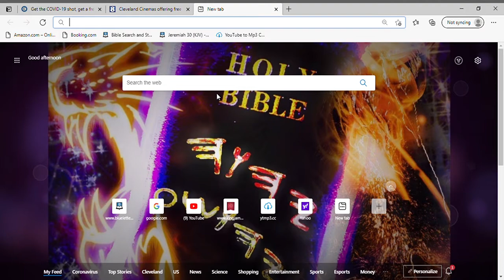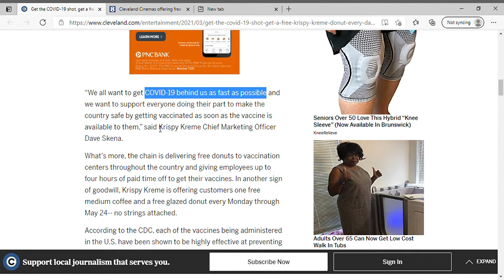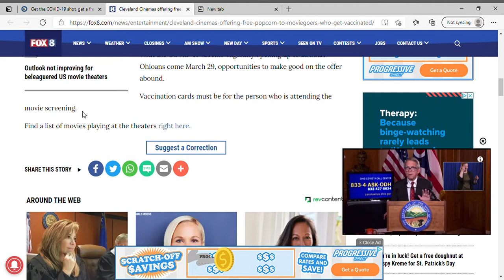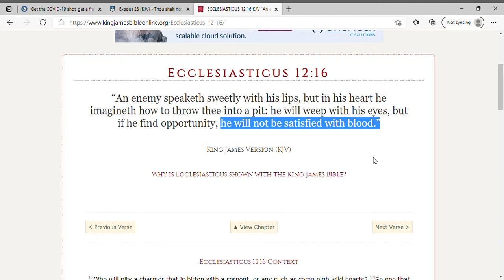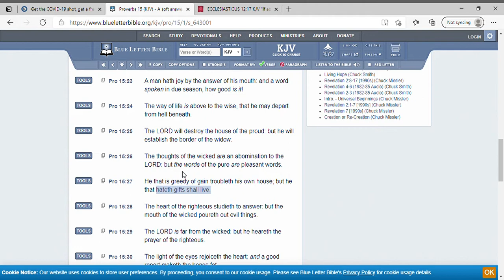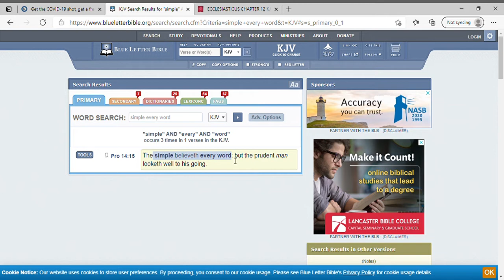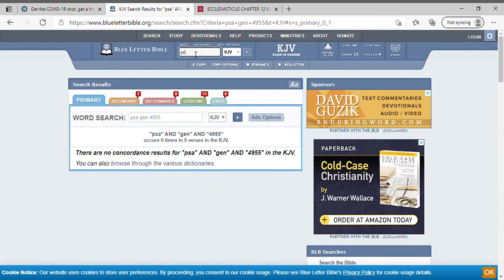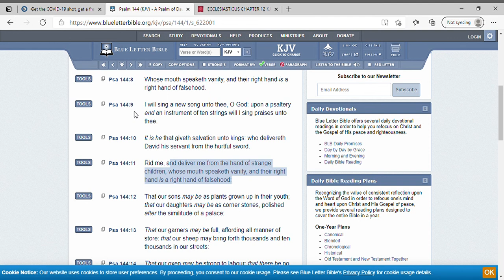Take The Jab, Receive Krispy Kreme Doughnuts For A Year LOL